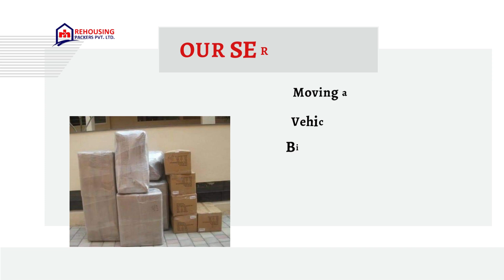Packers and Movers from Lucknow to Jammu | Rehousing packers and movers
Safety is a crucial aspect of any relocation, and it's reassuring that the team at Rehousing has skilled packing experts who take measures to ensure the safety of your belongings during transportation. Proper packing and handling techniques can help prevent any damage or loss during the move.

Overall, it sounds like Rehousing is committed to delivering a high level of service and customer satisfaction. If you're planning a move from Lucknow to Jammu, their services may be worth considering. As always, it's recommended to reach out to them directly to discuss your specific requirements and get a detailed understanding of the services they offer.